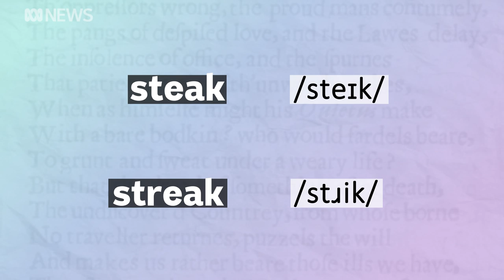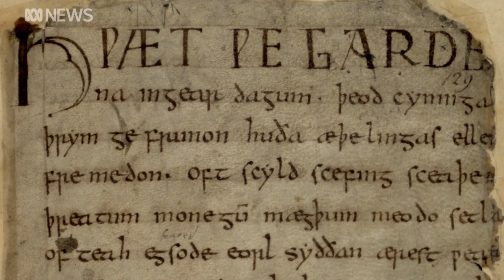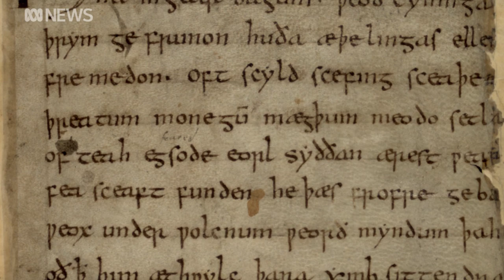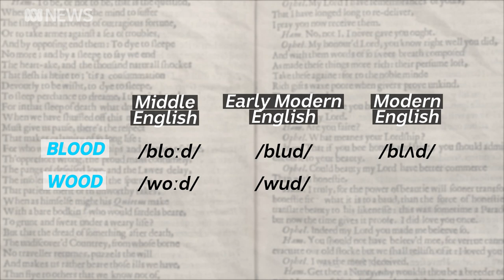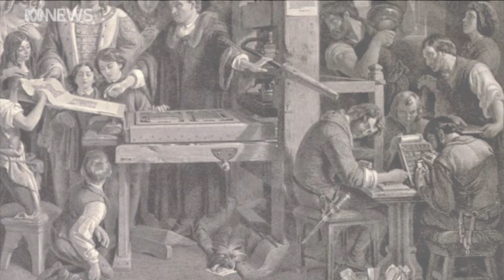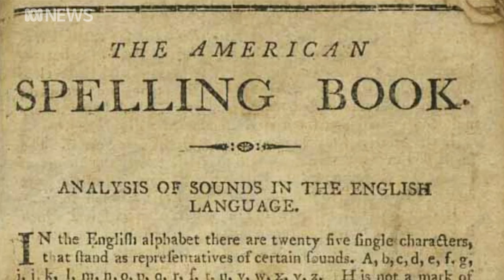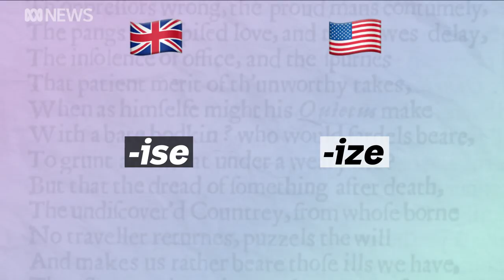Why English spelling makes no sense | Did You Know?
Is enuf enough?

If you’ve only heard a word in English spoken and had to guess how to spell it, you’d be struggling. So why is there such a difference between the spelling of a word and the pronunciation?
Writing systems are a secondary form of language – they reflect speech. And while spoken English has changed radically over the past millennium, English spelling was pretty much standardised by the mid-18th century. Which means the way we spell today reflects how English was spoken hundreds of years ago.

The written language has gone through radical changes. The alphabet has shifted constantly – from futhorc runes, to the thorn and the eth, through to the 26 letters we use today. The Norman conquest marked the shift from Old English to Middle English, while the Great Vowel Shift and the printing press helped define Early Modern English. And the American revolution spurred on further changes that are still in modern English today, thanks to Noah Webster.

RESOURCES
Middle English dictionary